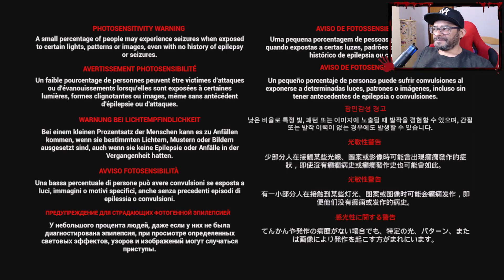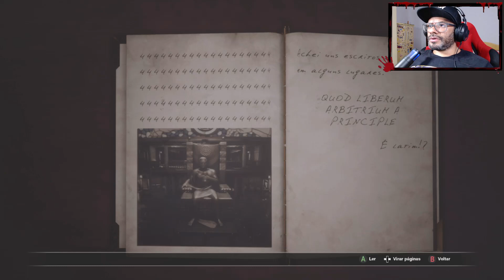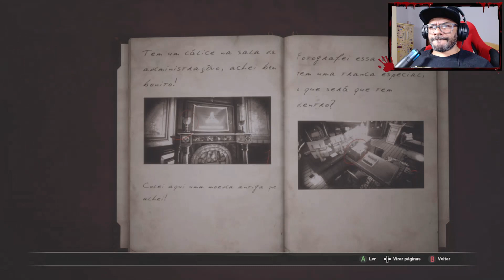FOBIA St. Dinfna Hotel - #8 GAMEPLAY, Dublado e Legendado em Português (Terror Brasileiro)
* Compre Este Jogo e Outros em Midia Digital neste Whatsss - (GHN GAMES) - O Melhor Preço de Jogos para XBOX (Diga que o NÓBREGA Indicou e Vai ter Preço Especial ok tmj)

Treze Trilhas abriga o St. Dinfna Hotel, um local decadente que é alvo de inúmeros rumores, incluindo desaparecimentos misteriosos e atividade paranormal. Na esperança de quebrar a história, o jornalista amador Roberto Leite Lopes viaja para Santa Catarina seguindo uma dica da amiga Stephanie. Suas habilidades investigativas serão necessárias não apenas para descobrir a verdade, mas para sobreviver quando a realidade for virada de cabeça para baixo com a descoberta de uma câmera que revela diferentes linhas do tempo, um culto fanático, experimentos humanos e aparições vagando pelos corredores. Resolva quebra-cabeças e procure qualquer coisa para impedir sua caça enquanto o passado, o presente e o futuro colidem. Principais recursos • Explore um Grand Hotel – O Unreal Engine traz visuais assustadoramente realistas para esta experiência de terror em primeira pessoa. • Sobreviva aos Horrores – Procure suprimentos enquanto corre, esconda-se ou lute contra os monstros que espreitam os corredores. • Desvendar o Mistério – Mundos colidem em uma narrativa cheia de quebra-cabeças e conspirações. • Olhe para o passado e para o futuro – Interaja com diferentes linhas do tempo usando uma câmera enigmática que conecta realidades paralelas para desvendar os muitos segredos escondidos nas paredes do hotel.